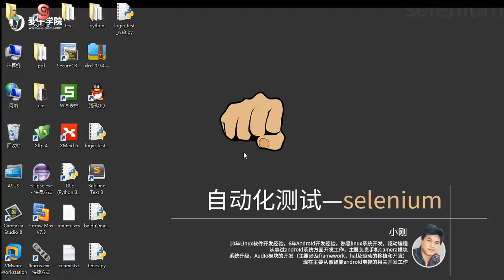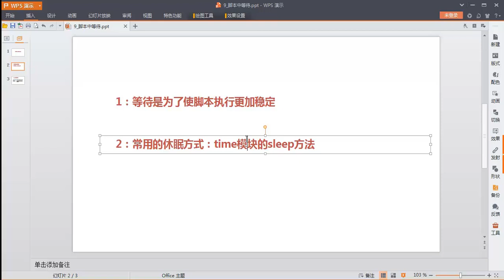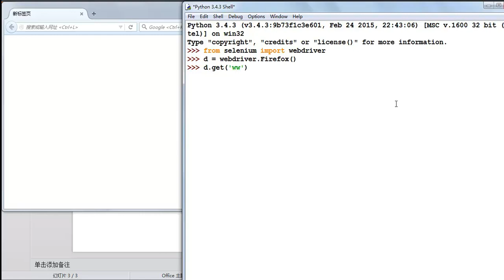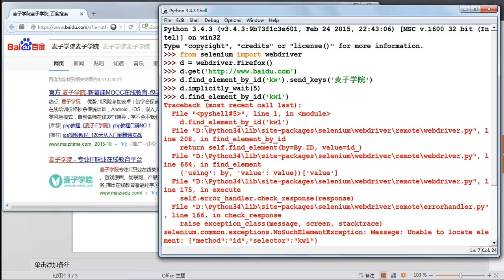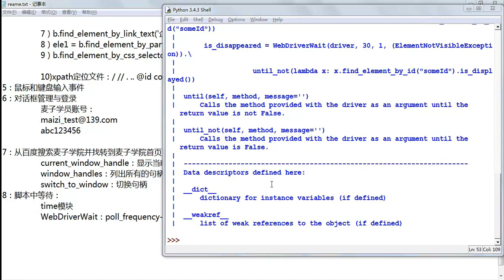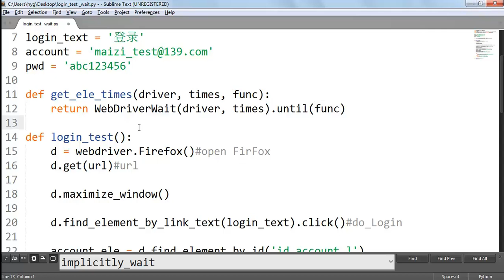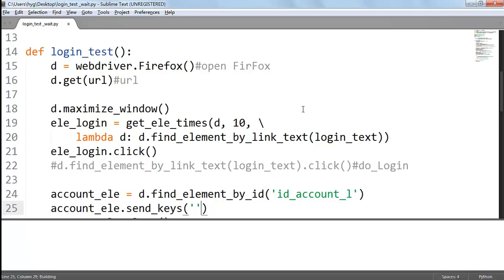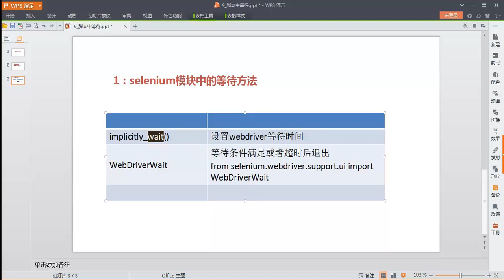自动化测试 selenium11 测试脚本中等待方法